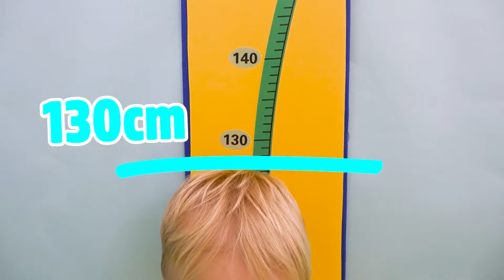व्लाद और निकिता मम्मी के साथ मजेदार कहानियां